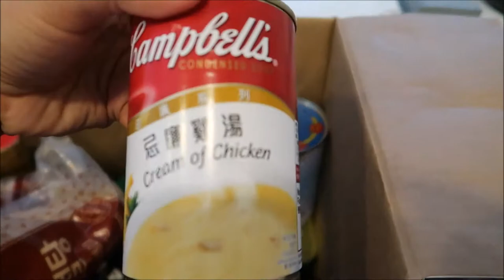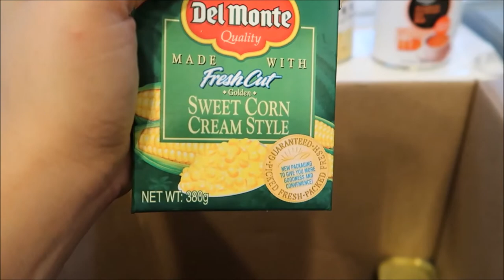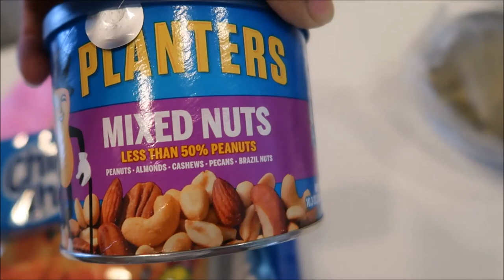VLOG#28 SILVERSTRAND BEACH/ NAG WORK OUT